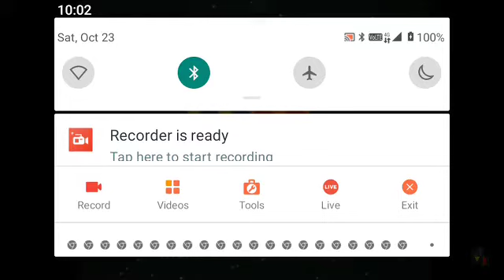Iklan Promo Filem Penyair Malam 1998